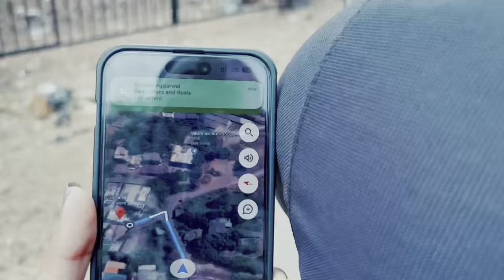Cozy Cabana Villa 🏡 || Vlog 2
New Instagram Reels Videos | All Famous TikTok Star | Today Viral Insta Reels | instagram reels

TikTok Couple Videos ✨💞 || New Couple Reels ✨🥰 || New Trending Instagram Reels Video || Insta Reels

New Trending Instagram Reels Videos | Today Viral JasweVlog